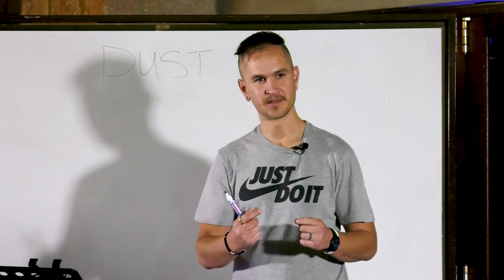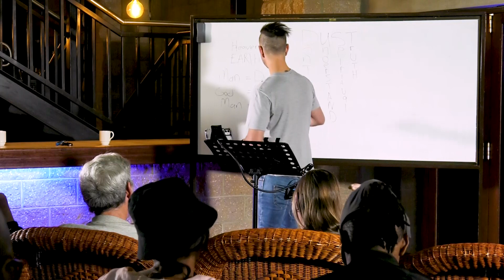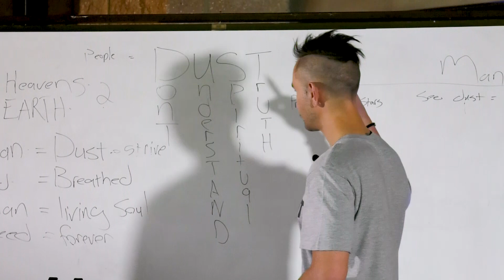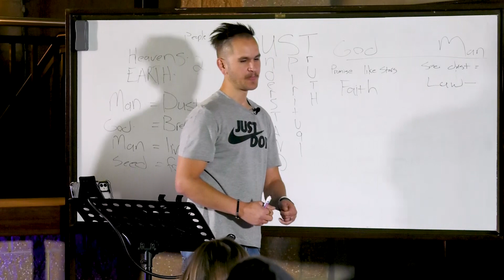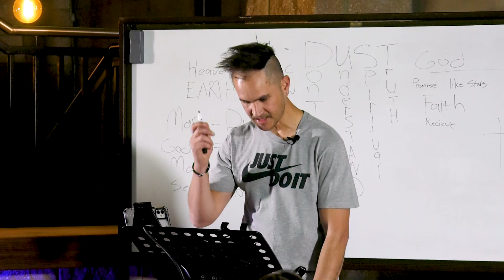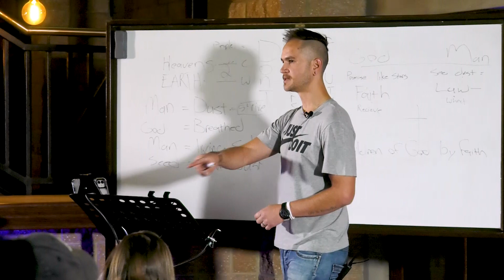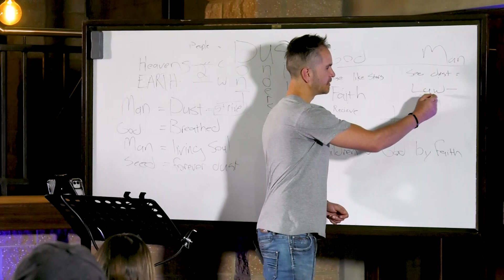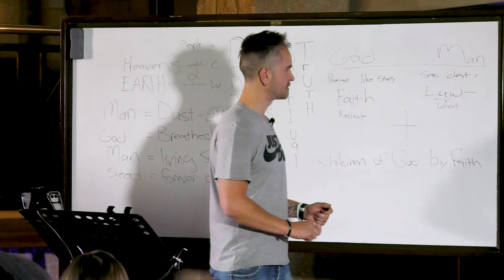Star and Dust | Wednesday Service | Pastor Petrus van Rensburg